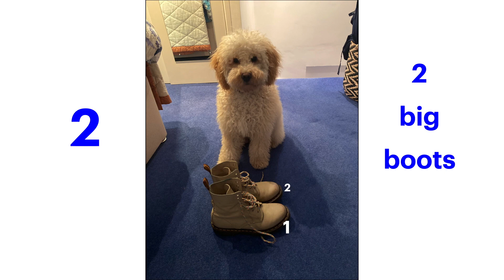12345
This video is about counting to 5